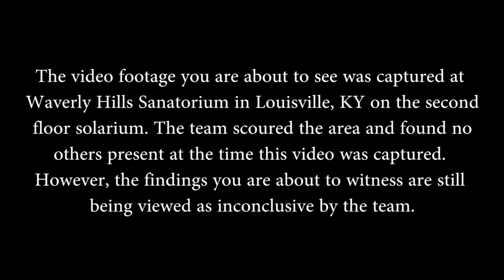Scream Paranormal Research - Waverly Hills Sanatorium - Full body apparition?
The team was walking around the solarium when they captured what appears to be a full body apparition walking across their path from left to right.